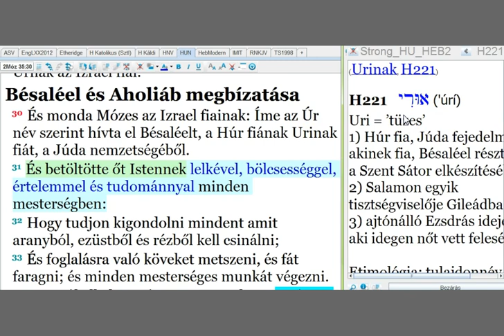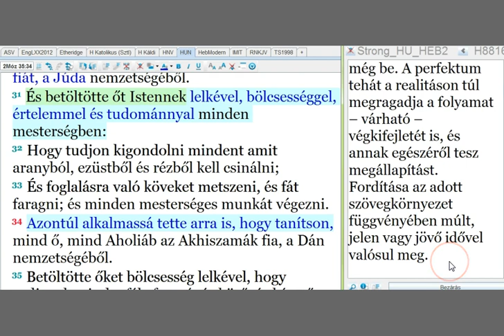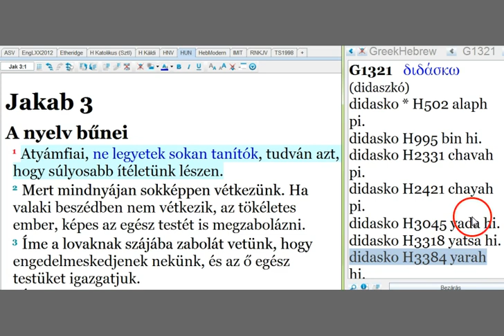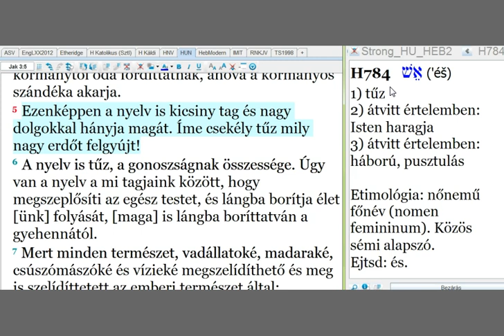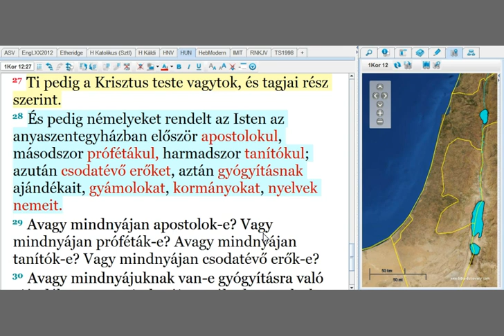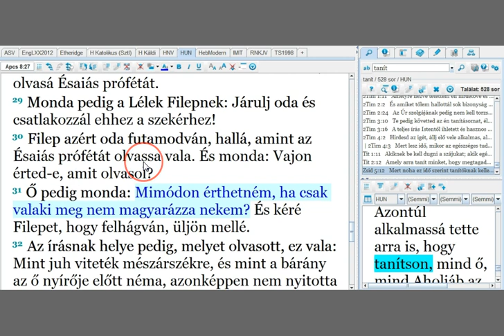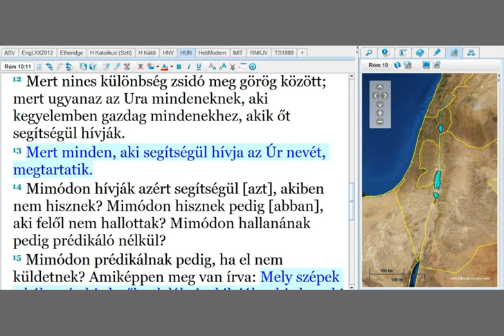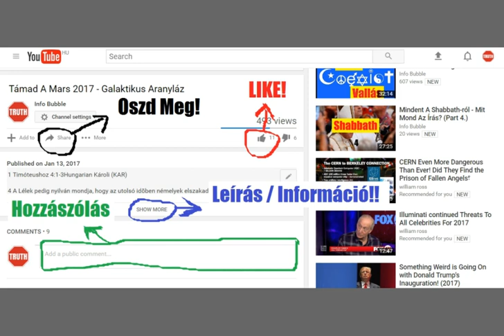7 Vers... A Tanításról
INFO BUBBLE ON FACEBOOK:
SKYPE: Info Bubble
SHALOM ÉS HALLELUYAH!

Zsid 5:8 Ámbár Fiú, megtanulta azokból, amiket szenvedett, az engedelmességet;
Zsid 5:9 És tökéletességre jutván, örök üdvösség szerzője lett mindazokra nézve, akik neki engedelmeskednek,
Zsid 5:10 Neveztetvén az Istentől Melkisédek rendje szerint való főpapnak.
Zsid 5:11 Akiről nekünk sok és nehezen megmagyarázható mondani valónk van, mivel restek lettetek a hallásra.
Zsid 5:12 Mert noha ez idő szerint tanítóknak kellene lennetek, ismét arra van szükségetek, hogy az Isten beszédeinek kezdő elemeire tanítson valaki titeket; és olyanok lettetek, akiknek tejre van szükségetek és nem kemény eledelre.

Apcs 8:26 Az Úrnak angyala pedig szóla Filepnek, mondván: Kelj fel és menj el dél felé, arra az útra, mely Jeruzsálemből Gázába megy alá. Járatlan ez.
Apcs 8:27 És felkelvén, elméne. És íme egy szerecsen férfiú, Kandakénak, a szerecsenek királyasszonyának hatalmas komornyikja, ki az ő egész kincstárának felügyelője vala, ki feljött imádkozni Jeruzsálembe;
Apcs 8:28 És visszatérőben volt és az ő szekerén ül vala, és olvasá Ésaiás prófétát.
Apcs 8:29 Monda pedig a Lélek Filepnek: Járulj oda és csatlakozzál ehhez a szekérhez!
Apcs 8:30 Filep azért oda futamodván, hallá, amint az Ésaiás prófétát olvassa vala. És monda: Vajon érted-e, amit olvasol?
Apcs 8:31 Ő pedig monda: Mimódon érthetném, ha csak valaki meg nem magyarázza nekem? És kéré Filepet, hogy felhágván, üljön mellé.

Róm 10:12 Mert nincs különbség zsidó meg görög között; mert ugyanaz az Ura mindeneknek, aki kegyelemben gazdag mindenekhez, akik őt segítségül hívják.
Róm 10:13 Mert minden, aki segítségül hívja az Úr nevét, megtartatik.
Róm 10:14 Mimódon hívják azért segítségül [azt], akiben nem hisznek? Mimódon hisznek pedig [abban], aki felől nem hallottak? Mimódon hallanának pedig prédikáló nélkül?
Róm 10:15 Mimódon prédikálnak pedig, ha el nem küldetnek? Amiképpen meg van írva: Mely szépek a békesség hirdetőknek lábai, akik jókat hirdetnek!

Ézs 2:2 Lészen az utolsó időkben, hogy erősen fog állani az Úr házának hegye, hegyeknek felette, és magasabb lészen a halmoknál, és özönleni fognak hozzá minden pogányok;
Ézs 2:3 És eljönnek sok népek, mondván: Jertek menjünk fel az Úr hegyére, Jákób Istenének házához, hogy megtanítson minket az Ő utaira, és mi járjunk az Ő ösvényein, mert tanítás Sionból jő, és Jeruzsálemből az Úrnak beszéde;